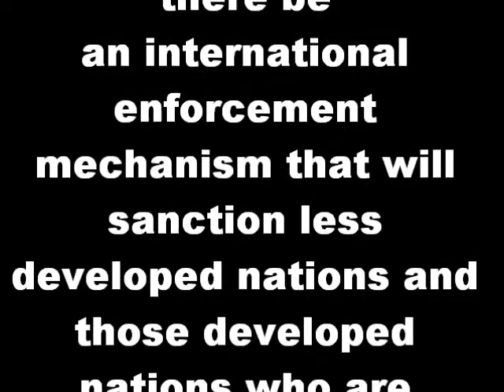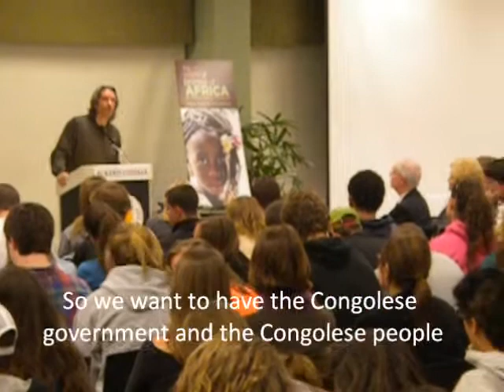Q & A with John Prendergast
Eckerd College "The Plight and Promise of Africa" STAND@USF goes to listen to speech on Rape in the Congo and Conflict Minerals